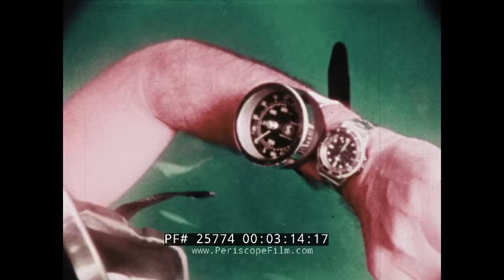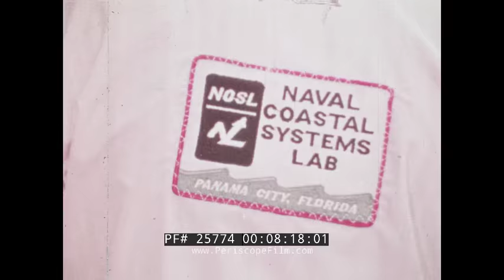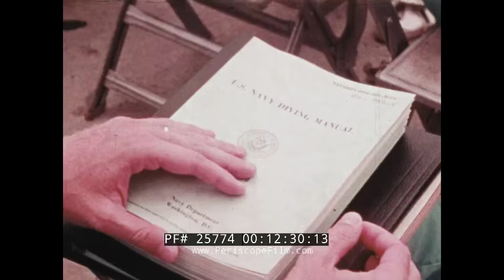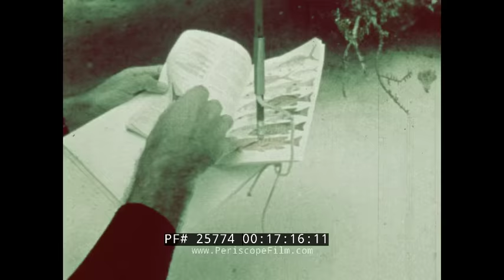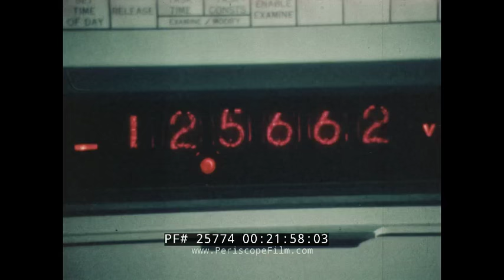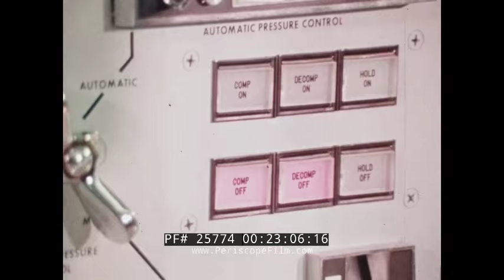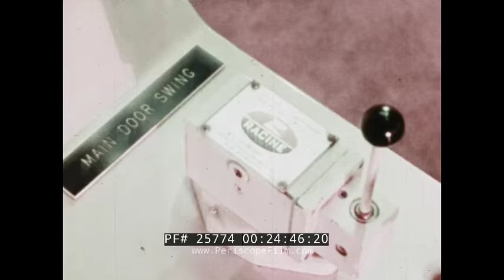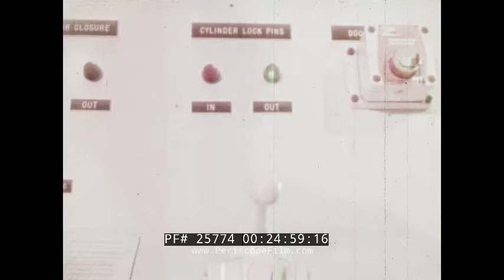U.S. NAVY SATURATION DIVING, PHYSIOLOGICAL BARRIERS TO DEEP SEA DIVING FILM 25774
Some of the mysteries of how divers are able to work underwater are unlocked in the color film, “Diving for Science,” produced by the United States Navy. The film, produced in the early 1970s, opens in the murky green below the waves with Navy divers exploring the watery depths while a narrator explains its importance — from deriving protein to feed a growing population to creating the next generation of antibiotics. At mark 03:30 the viewer learns of saturation diving (deep-sea diving in which the diver's bloodstream is saturated with helium or other suitable gas at the pressure of the surrounding water, so that the decompression time afterward is independent of the duration of the dive) developed by Captain George Bond, who is introduced at mark 04:00. A variety of scenes that test man’s ability to remain underwater for longer periods follows as Bond explains the various physiological barriers to deep-sea diving, including the dangers of losing too much body heat. Communicating under water is also important, which leads to a discussion of the use of a transponder (beginning at mark 09:25) which sends and receives sound waves and converts them into intelligible speech, and later how an acoustic navigation system helps divers “see” underwater while also giving them their true course and speed.

Mark 12:45 introduces us to the Navy’s Scientist-In-The-Sea (SITS) program, a multidisciplined, full-time, summer-long, graduate credit program that exposed students to the underwater life-support and data collecting technology available at that time. The first course was offered in 1970, with the film dedicating several minutes to the program. (By 1976, 60 students from around the country had completed the program across five summers.) A visit to the Naval Coastal Systems Laboratory is next, starting at mark 18:30, where oceanographers were working on new ways to explore the ocean floor via simulated underwater environments. Such experiments will help expand the knowledge of mankind, says the narrator at mark 26:15, “and day by day that knowledge is replacing the mystery which has shrouded the ocean since men first entered it.”